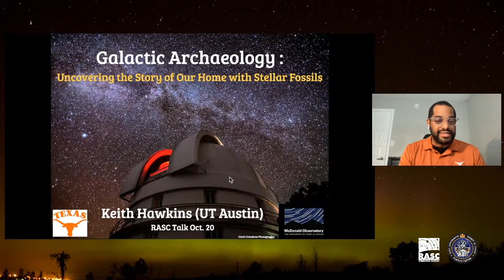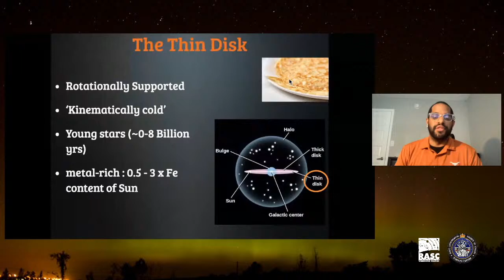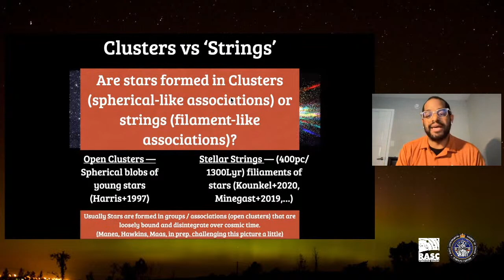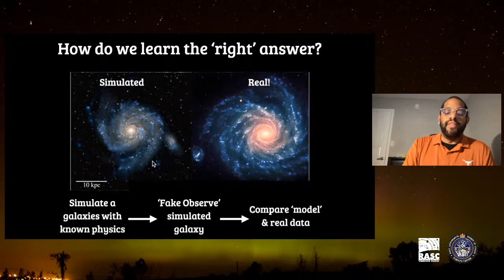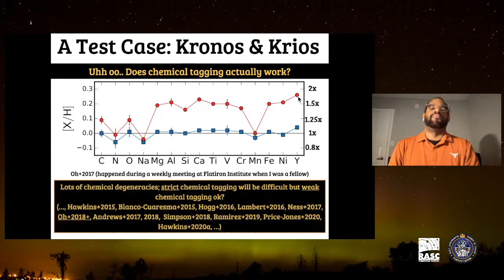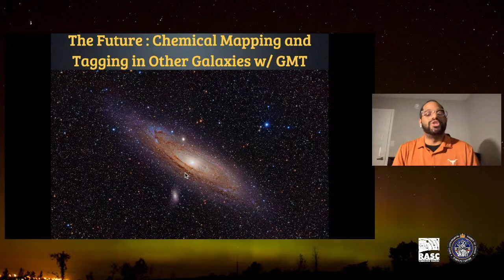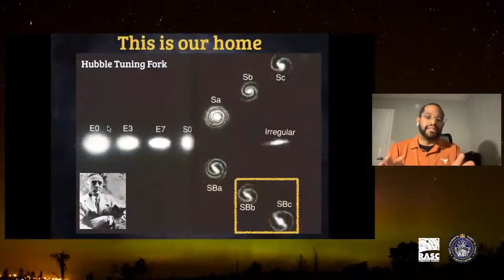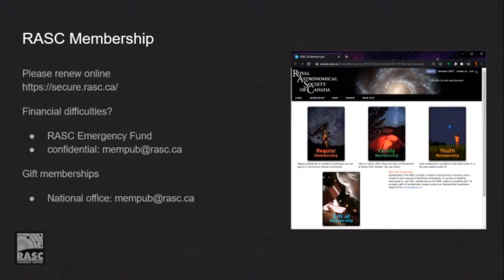Galactic Archaeology: Uncovering the Story of Our Home with Stellar Fossils - Dr. Keith Hawkins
Wednesday, October 20, 2021 - 7:30pm to 9:00pm
Speaker: Dr. Keith A. Hawkins, Assistant Professor and Galactic Archaeology Lab leader at The University of Texas, Austin

What are the processes that govern the formation, evolution, and assembly of galaxies across cosmic time? This question is among the most fundamental in modern astronomy, yet the answer still eludes us to this day. The Milky Way and its local group is the optimal laboratory for answering the questions of galaxy formation because it is one of the only systems to date where we can obtain detailed and precise data on the positions, motions, and chemical composition for billions of individual stars. This is the holy grail of Galactic Archaeology. Recent large-scale spectroscopic surveys have enabled a detailed observations of the Milky Way. In this talk, Dr. Hawkins will discuss his current work in Galactic archaeology and how data from these industrial surveys in stellar astronomy have been used to dissect the structure of our Galaxy. He will also explore the future of Galactic archaeology through chemical cartography.